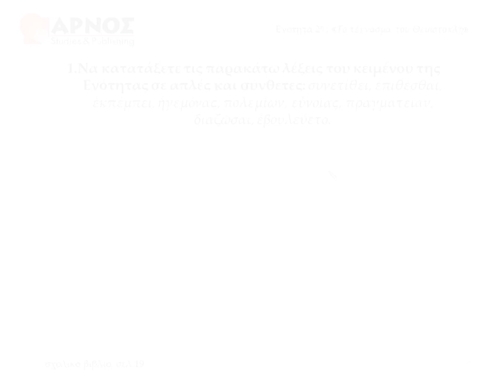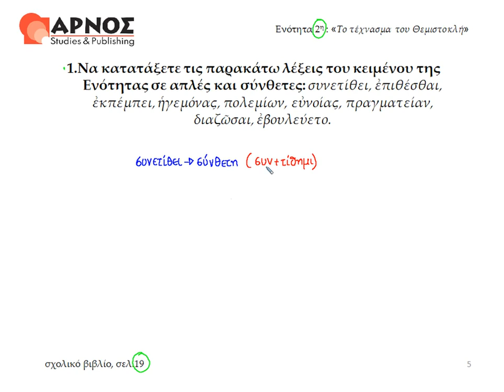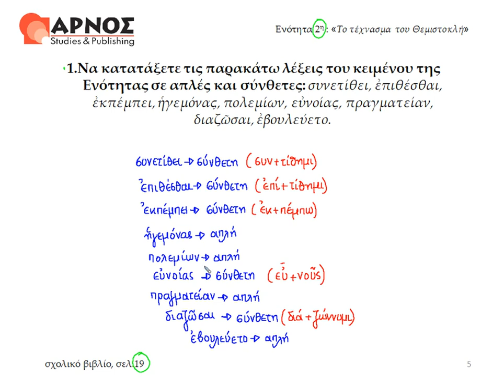2. Ετυμολογικά ασκ.1, σελ.19 - Αρχαία Β' γυμνασίου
Αρχαία Β' Γυμνασίου, Ετυμολογία
Λεξιλογικά Ετυμολογικά - Ενότητα 2, Άσκηση 1, σελ. 19
Online, όλη ύλη σε βίντεο-μαθήματα!